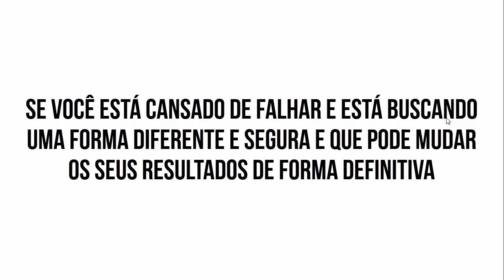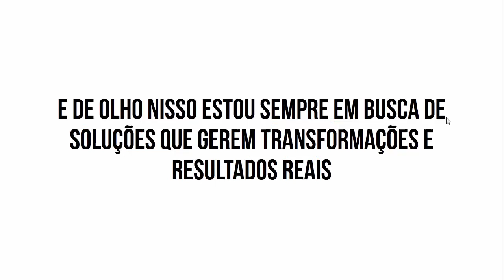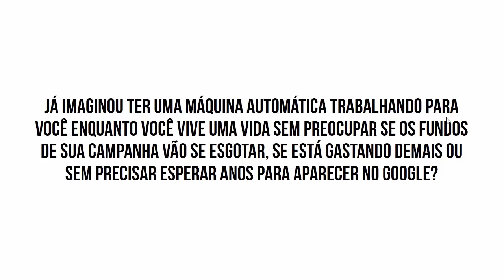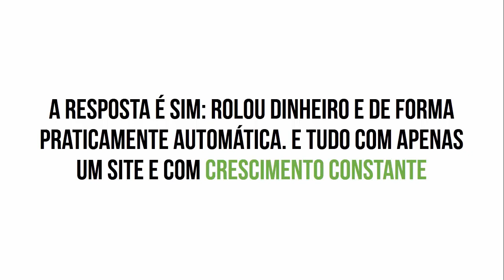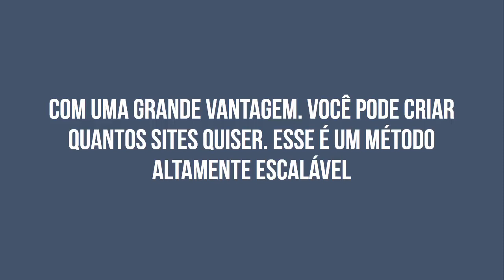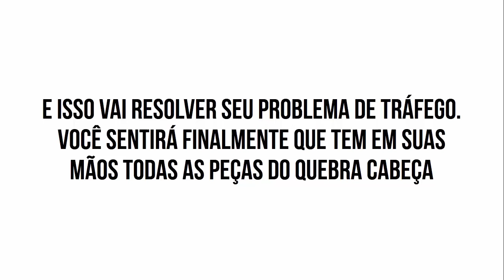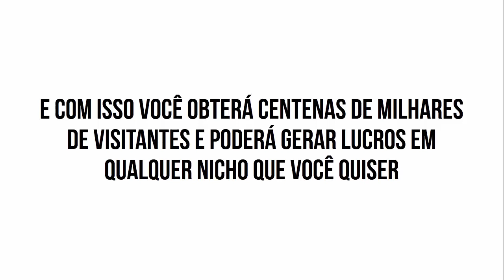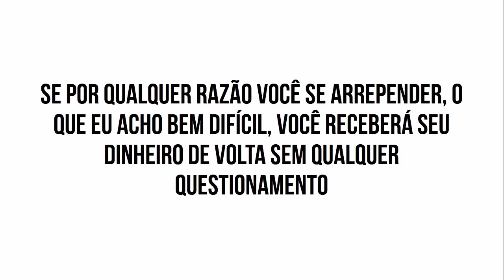Masterclass Tráfego Rápido - Aprenda a Vender Com Seu Blog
Se não imaginou, imagine agora mesmo!

Imagine que você está com um blog na primeira página do Google e vai aprender a trazer tráfego rápido para esse blog, imagine quantas vendas você poderá fazer com este blog?

Não estou falando de um tráfego de 1.000 pessoas diárias ou por semana, mais sim mais de 70.000 visitas no seu blog.

Alguns sites que já trabalham desse modo aqui no Brasil já faturam mais de R$ 300.000,00 por mês.

Então é assim que o Masterclass Tráfego Rápido do Fernando Nogueira irá te beneficiar.

Dessa forma, neste artigo vou falar um pouco sobre como você pode conseguir um Masterclass Tráfego Rápido que vai te gerar vendas, para isso você precisa ficar comigo até o final deste artigo ou não irá receber uma surpresa.

Como Conseguir um MasterClass Tráfego Rápido para o seu Site?

Como já vimos acima, geração de blogs e sites “simples” tem gerado mais de R$ 300.000,00 para as pessoas.

Esse método funciona perfeitamente com o curso Mestre dos Reviews.

Imaginou?

Então, digamos que com cada mini site ou blog de review você faça 10 vendas durante o mês com um tráfego razoável de 500 visitas por mês.

Quando será que você iria conseguir de comissão com o seu mini site ou blog de review conseguindo um tráfego rápido de mais ou menos 70.000 visitantes no mês.

Um tráfego seguro, qualificado, pessoas que estão interessados nos seus produtos.

Esqueça isso de geração de tráfego usando softwares que acabariam com o seu negócio em segundos, porque o Google iria banir o seu site na mesma hora.

Essa estratégia foi traga pelo americano “Stefan Ciancio” onde ele ensina como você pode conseguir isso da forma gratuita.

Por sorte o Fernando Nogueira é amigo do Stefan e também da Tatiana Di Maio e juntos ele vão te ensinar tudo que precisa para começar a fazer vendas com “Tráfego Orgânico”.

Agora vamos supor que você trabalha com blog e recebe com o Google Adsense. Será que esse método funciona?

Sim, o método do Masterclass Tráfego Rápido funciona também para quem trabalha com Google Adsense, um exemplo simples é a do próprio Stefan, o americano!

Ele conseguiu faturar US$ 1.800,00 dólares em um dia usando o método de tráfego rápido com um blog construído para ganhar com adsense.